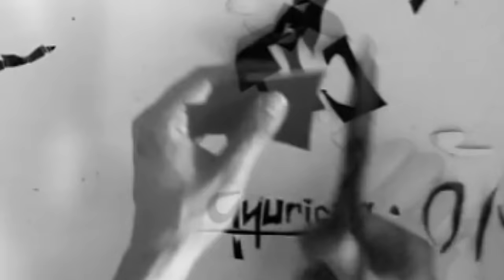Gyuricza - Cinematique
While Monroe is the idol and symbol of a sex bomb Audrey could not be further from this stereotype. She is the Alpha and Omega of graceful style, elegance and dignity. Despite her aristocratic upbringing, the II WW nearly took the highest tool of hers, her life. This defined her professional career as well as her personal life. The Oscar-award winning actress was followed throughout her life by a dark cloud of melancholy. and introversion. Her last years were dedicated helping the whole mankind as an ambassador of UNICEF, she gave away most of her earthly possessions yet the world knows her as a pretty face. What a shame.

Style: Collage which is a technique of an art production, primarily used in the visual arts, where the artwork is made from an assemblage of different forms, thus creating a new whole.

A collage may sometimes include magazine and newspaper clippings, ribbons, paint, bits of colored or handmade papers, portions of other artwork or texts, photographs and other found objects, glued to a piece of paper or canvas. In this case 38 meter of 16mm vynil filmstrips glued on 1,8m2 moviescreen with 400ml glue.

Created by:
Gyuricza

If you would like to support me and buy something right away, you can also find me on etsy and saatchi: